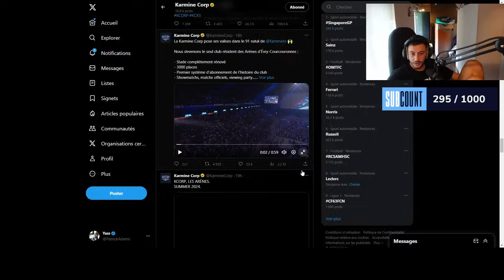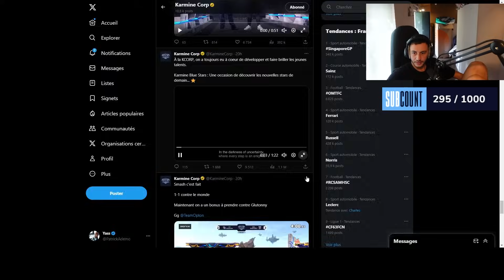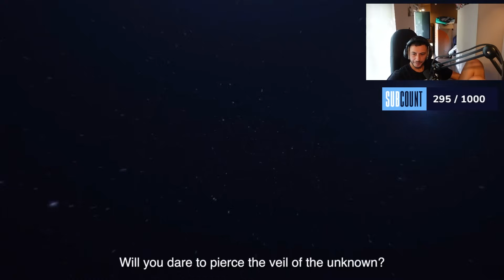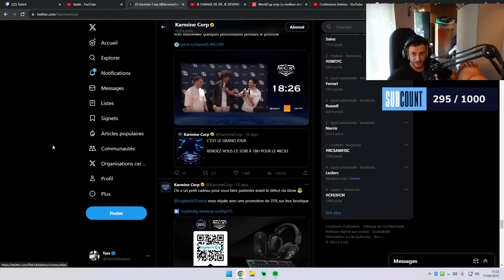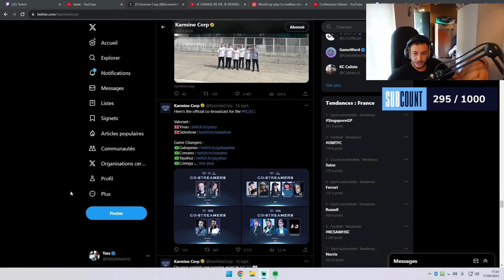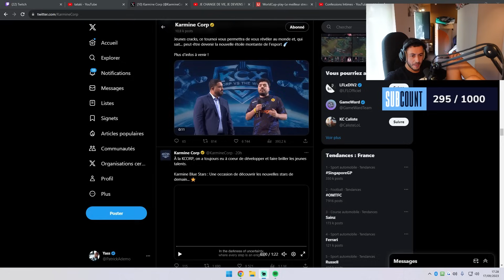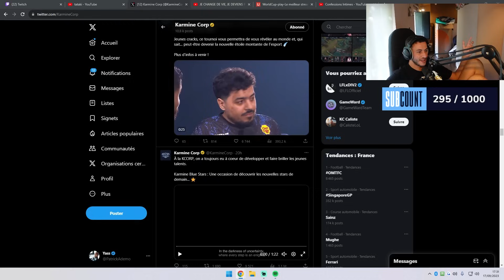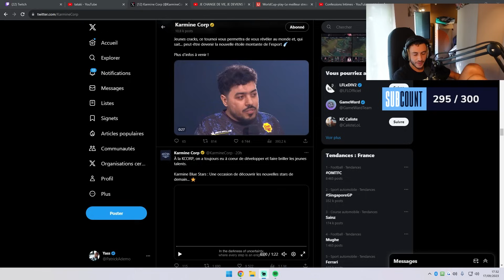ON DEBRIEF LE KCX 3 DE LA KARMINE CORP